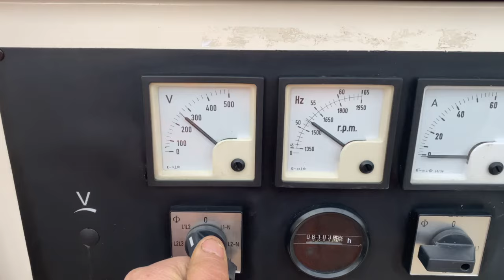Generator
Register to bid at bid.wattsauctions.co.uk